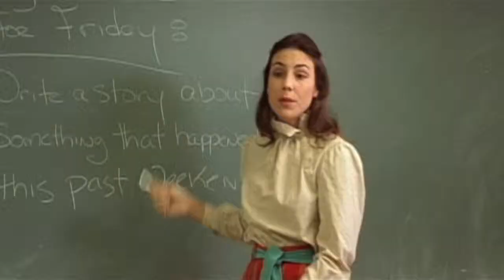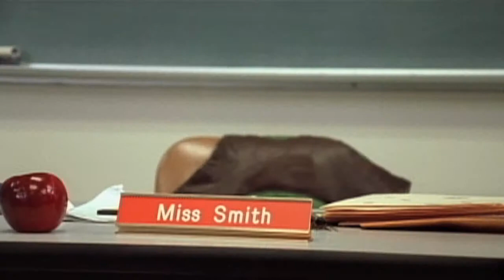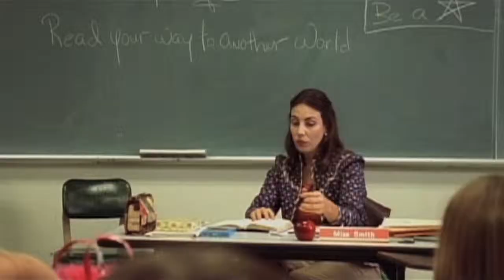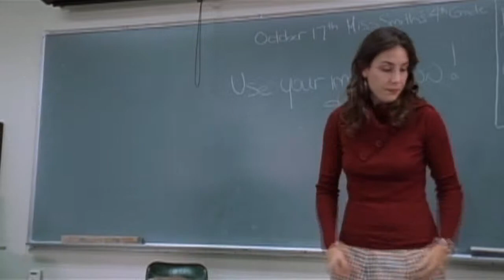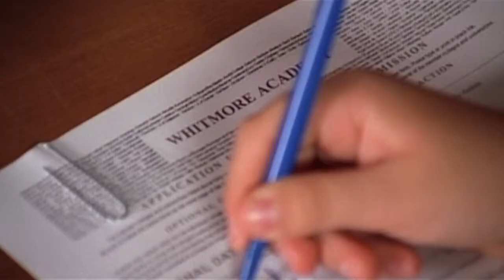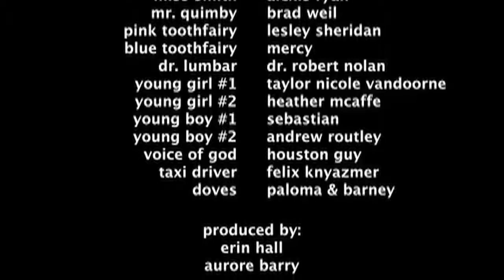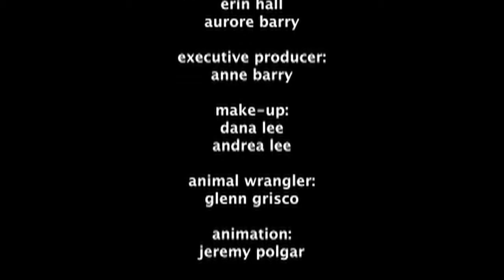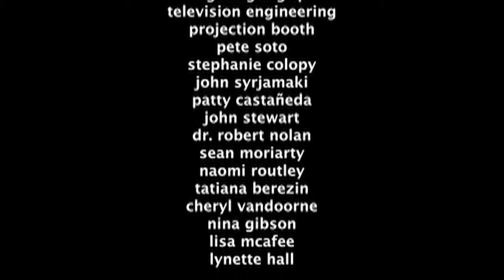"Adventures in the Mind of Jack Quimby" - short film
Written, Directed, Edited, and Produced by Aurore Barry (@AuroreBarry) in Winter of 2004. Aurore's senior thesis film at Loyola Marymount University School of Film and Television. Official Selection of Palm Springs Shortfest in Summer 2006.